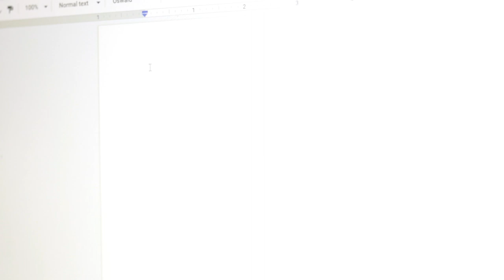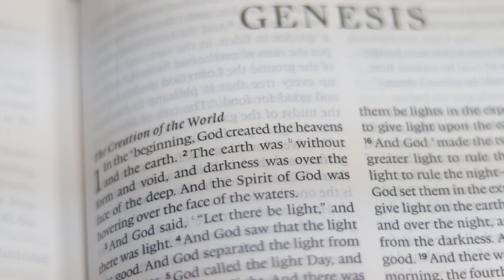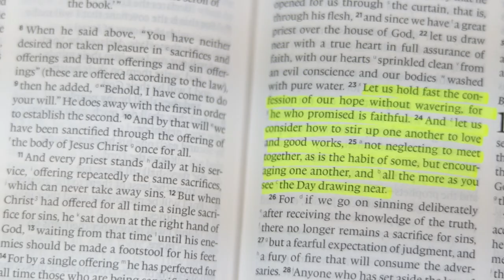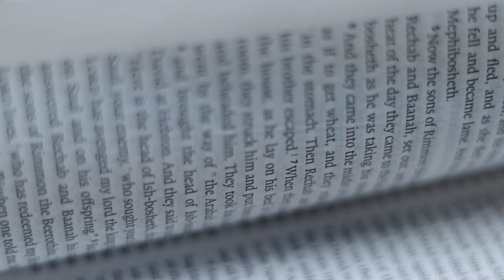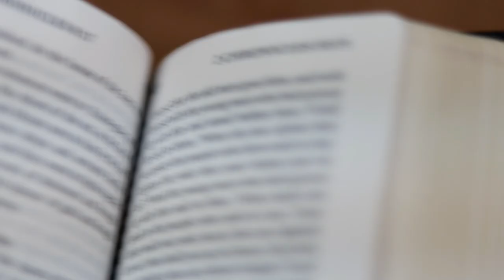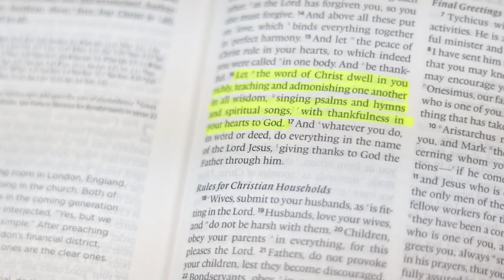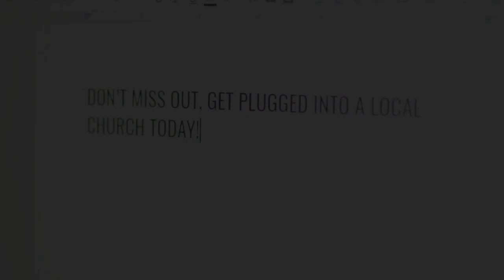Why Should I go to Church? Ft. Special Guest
Why should I go to church? It's an important question to ask, I was asked this question by a young man on Instagram who had just become a Christian and I wanted to give him a good answer. So I packed up my stuff and headed out the door to find the answer. You may just be wondering why I didn't look it up online but stick with me, I think this is going to be fun and more beneficial...

If you live in Winnipeg and are looking for a local church gathering to attend, check out Bethesda Church